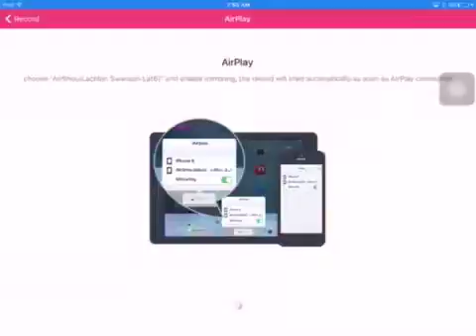Minecraft 3 discovered a cave